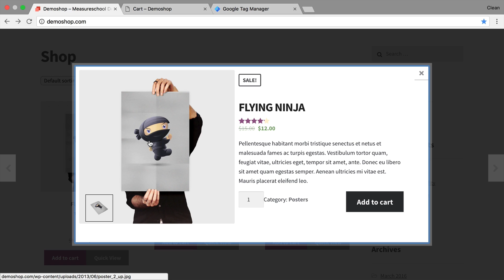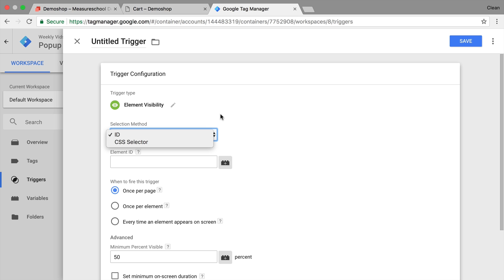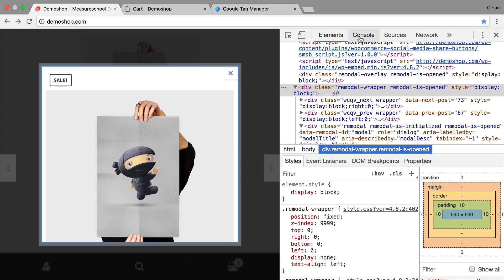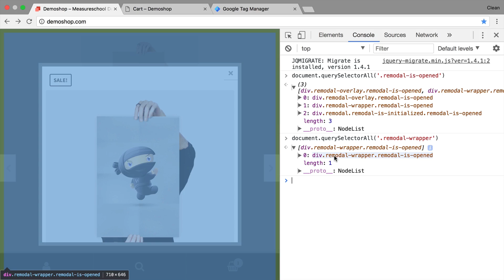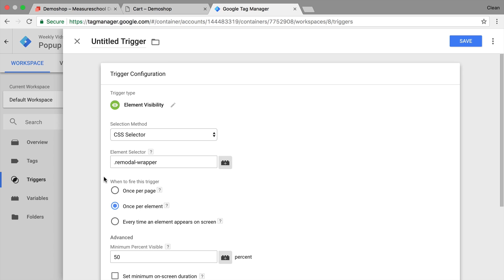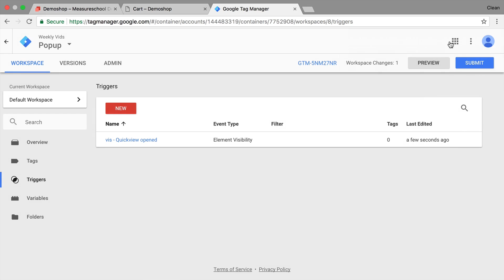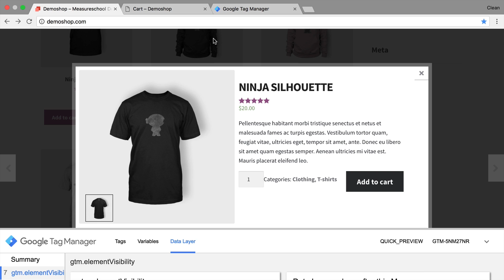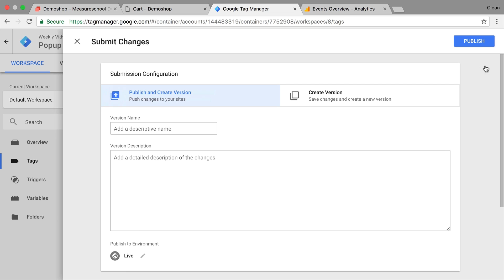How to track Modal Popups with Google Tag Manager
How many people saw your Popup or Modal Overlay on your website? With the Google Tag Manager Element Visibility Trigger we can now track just that and fire our Google Analytics Event Tags, Facebook Pixel or AdWords Conversion Tags right from GTM.

Used JavaScript command:

document.querySelectorAll(“ENTERYOURCSSSELECTORHERE”);

OUTLINE:

00:00 - Intro
01:20 - Set-up Element Visibility Trigger
02:10 - Inspect the Elements that is Visible in the Site
03:16 - Selecting CSS Selector
07:20 - Testing
08:30 - Creating an Event Tag
09:53 - Testing and Publishing Changes
10:48 - Summary